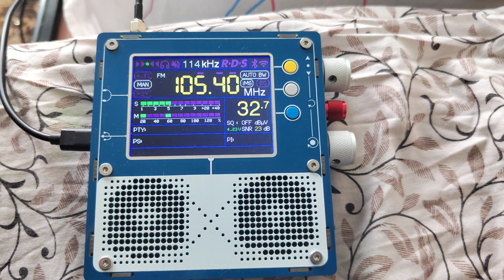TEF 6686. FM 105.4 MHZ. Dorojnoe radio. PMR.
90 km. antenna dipoli TV.
Cishinau Moldova.